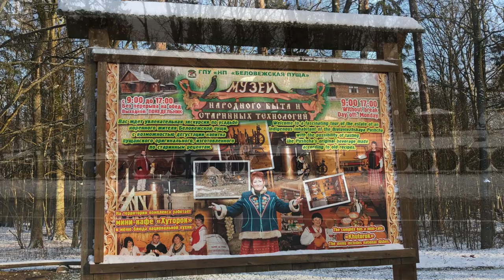Belovezhskaya Pushcha 🌲Bialowieza Forest 🌳 Belarus Santa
Super one day trip to Belarusian Great Forest. Manor of Belarusian Santa Claus